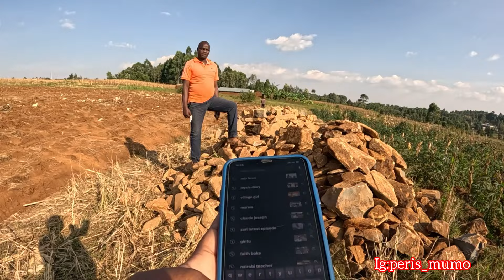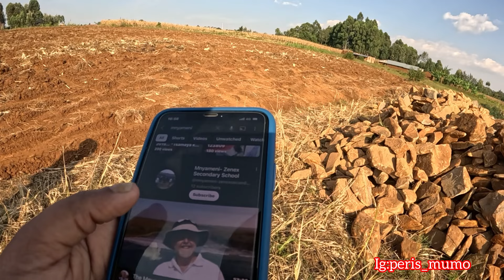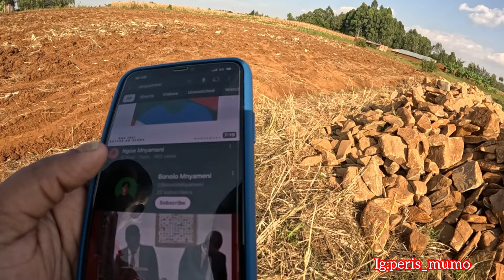BREAKING NEWS!!God has done it again for